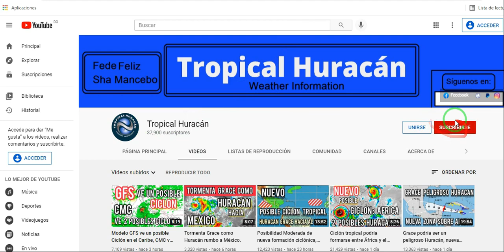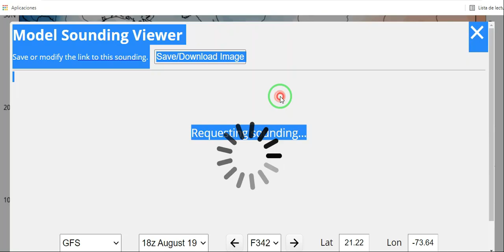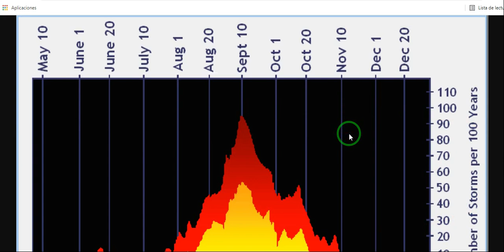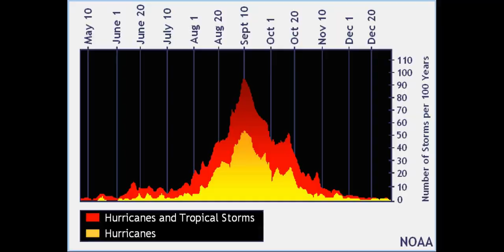Posible Ciclón tropical en el Caribe según el modelo GFS.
Según el modelo GFS un ciclón tropical podría formarse a finales de este mes o al principio del próximo en el Caribe, pues aparte del modelo GFS, el modelo CMC ve formación ciclónica para los próximos días en el Caribe y desde África.

Posible Ciclón tropical en el Caribe según el modelo GFS, además el modelo CMC ve formación ciclónica, cabe aclarar que no es nada Oficial por parte del Centro Nacional de Huracanes, pues debemos vigilar en caso de cualquier eventualidad.

Centro Nacional de Huracanes vigila a la Tormenta tropical Grace y a la Tormenta tropical Henri en el Atlántico.